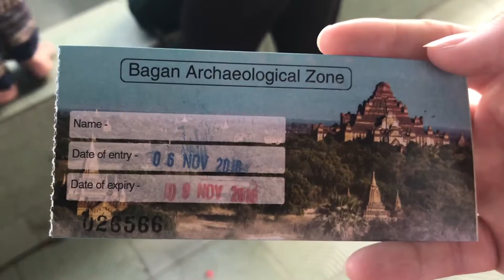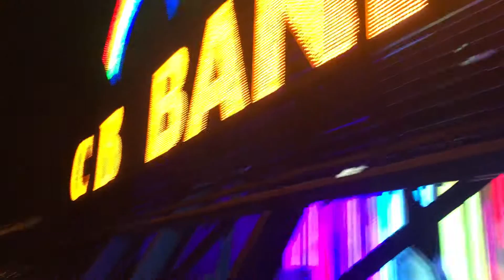I GOT ATTACKED BY A MONKEY | SEMESTER AT SEA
myanmar i have to say was honestly my favorite experience overall. it was so much fun because we decided to take a girl's trip to Bagan for kelsey's 21st birthday, and we got to see so many amazing parts of the country. definitely 10/10 recommend.

xoxo nena